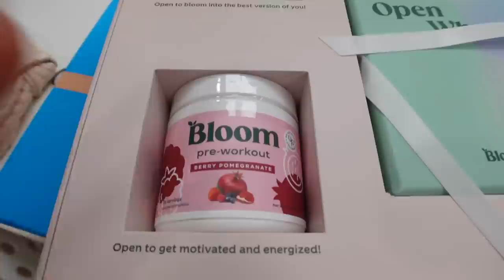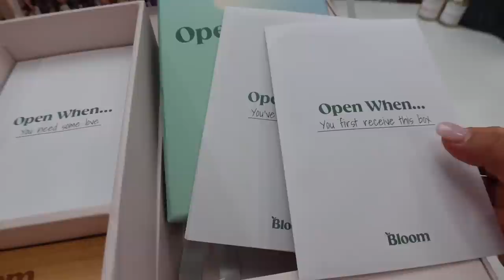WE Ate The Worlds HOTTEST CHOCOLATE BAR!! **bad idea**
to get an extra 25 cents back for every gallon on your first tank of gas.

Amazon Store Front

 LET’S BECOME FRIENDS!!

Makeupbypita
1779 Wells Branch Pkwy